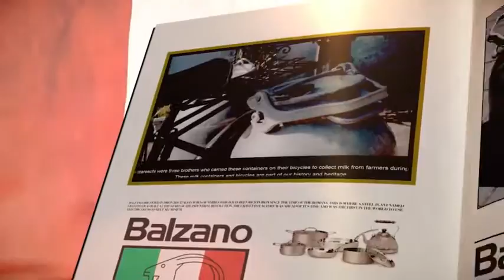Brand History video